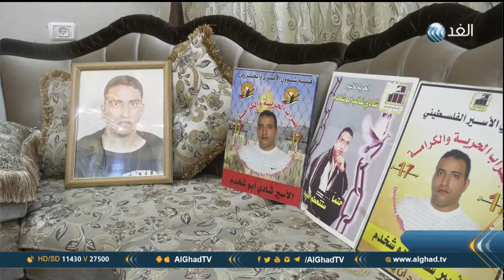تقرير | الاحتلال يمنع كثيرا من عاءلات الأسرى عن زيارة ذويهم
لم تتمالك نفسها والدة الأسير الفلسطيني شادي أبو شخدم لحظة سؤالها عن نجلها الذي دخل عامه الـ17 في سجون الاحتلال الإسرائيلي بتهمة وقوفه خلف إحدى العمليات في مدينة القدس المحتلة عام 2002 والانتماء لكتائب شهداء الأقصى الجناح العسكري لحركة فتح.
تقرير | رائد الشريف